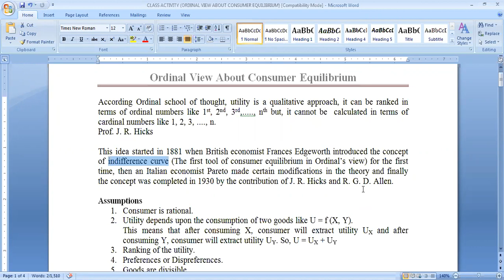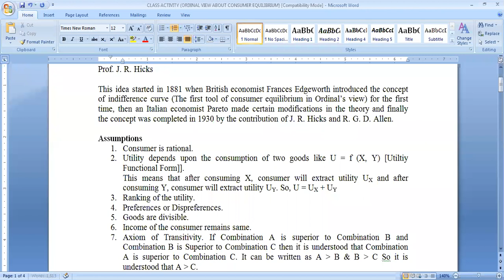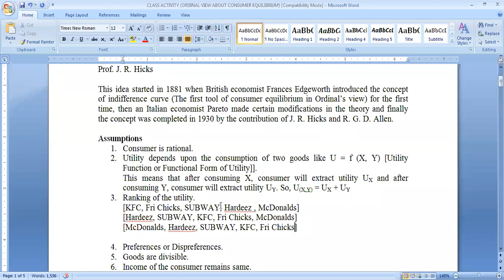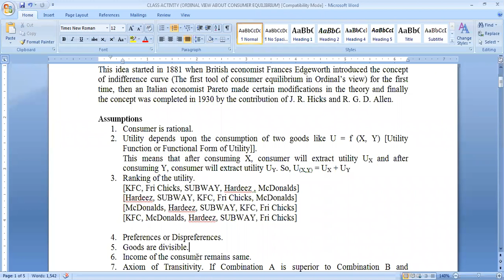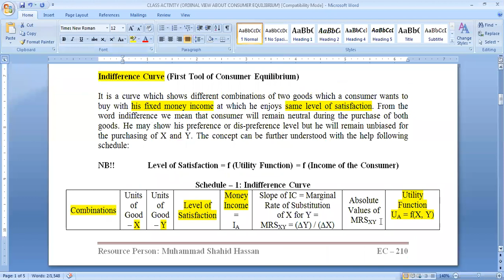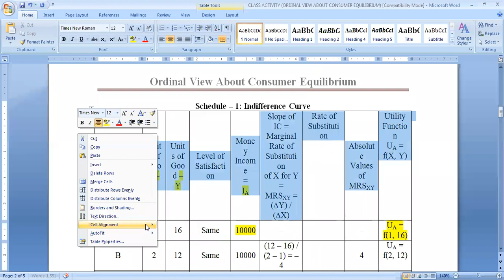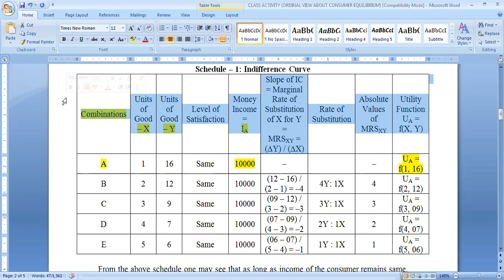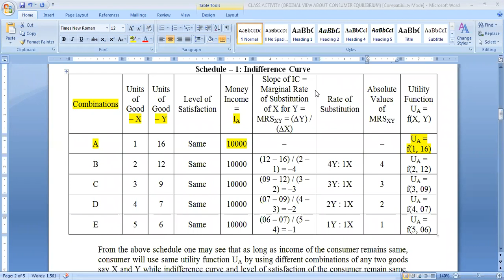Indifference Curve (IC), Budget Line and Consumer Equilibrium in Ordinal View (Part 1)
Neo Classical or Ordinal View about Consumer Equilibrium.
Indifference Curve
Properties of Indifference Curve
MRSXY = - MUX / MUY
Budget Line
Slope of Budget Line = - PX / PY
MUX/PX = MUY / PY
Optimum Commodity Combination
Utility Maximizing Principle according to Hicks
Utility Maximizing Approach in Ordinal View or Neo Classical View